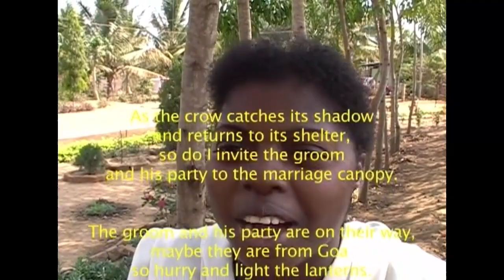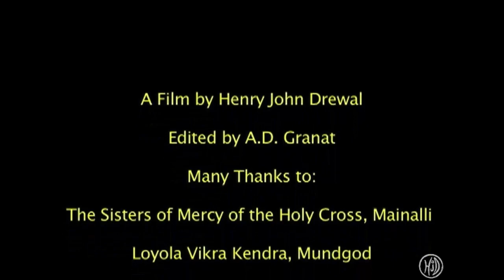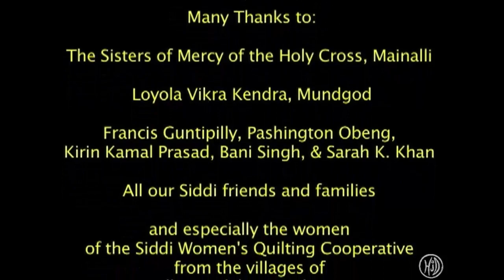Scenes of Siddi Life